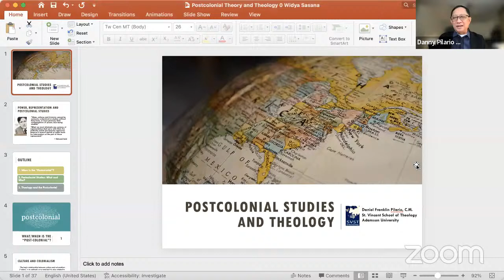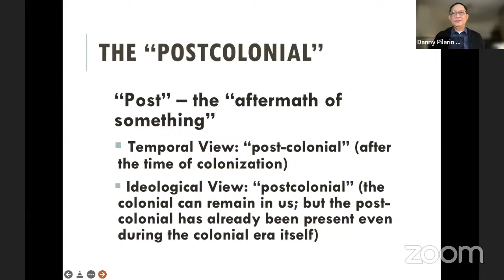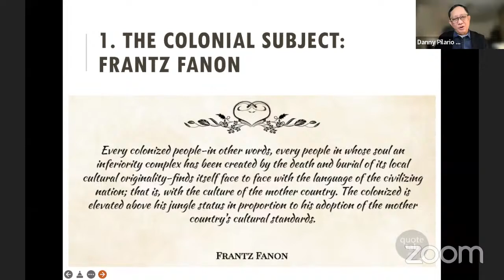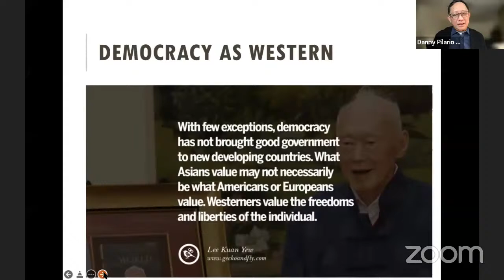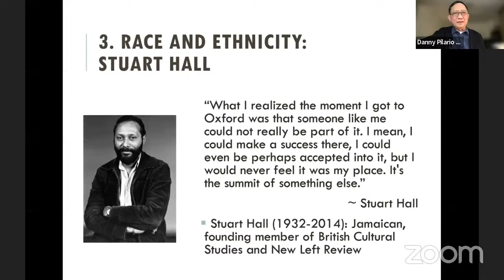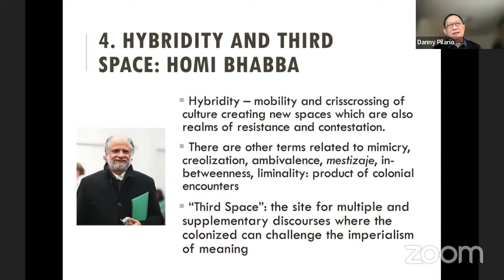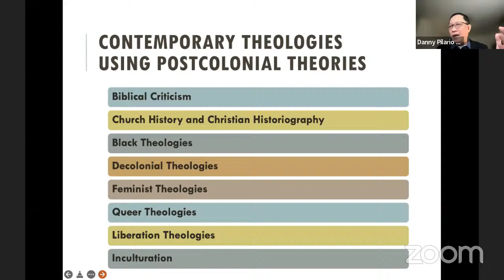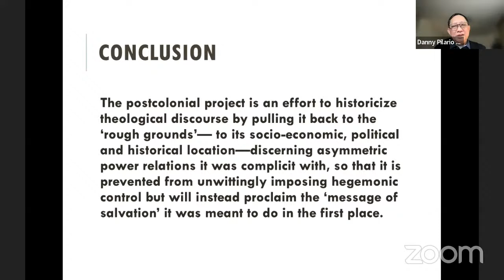WEBINAR STFT WIDYA SASANA "POSTCOLONIAL STUDIES AND THEOLOGY"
Speaker : Daniel Franklin Pilario, Ph.D
Moderator : Dr. Yohanes I Wayan Marianta